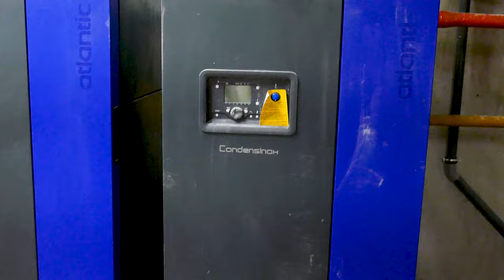Projet Croissy-sur-Seine - Robina Plomberie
Musique par Tiesto : The Business,
Supportez l'artiste et abbonnez-vous à lui sur ses réseaux !